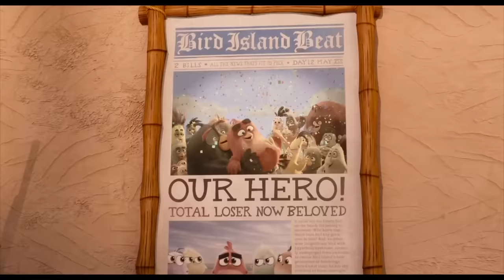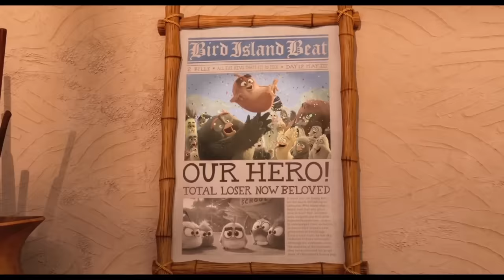The Angry Birds Movie 2 ALL Clips + Trailers (2019) | Fandango Family